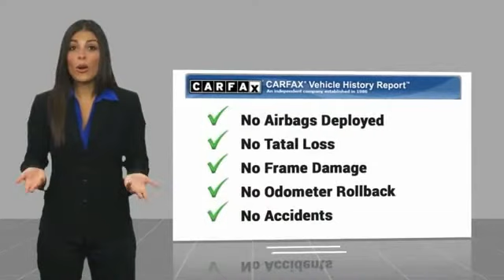2016 Toyota Camry Golden Valley,Minneapolis,Bloomington,MN W27334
2016 Toyota Camry LE

Celestial Silver Metallic exterior and Black interior. Toyota Certified, CARFAX 1-Owner, ONLY 34,197 Miles! PRICED TO MOVE $300 below Kelley Blue Book!, FUEL EFFICIENT 35 MPG Hwy/25 MPG City! SEE MORE! KEY FEATURES INCLUDE: Camry LE Model, Power Windows & Locks, Cruise Control, Keyless Remote, Back Up Camera, Bluetooth Wireless Phone Connection, iPod/MP3 Input, CD PlayerVehicle Serviced Here: Service History Available, Potential Factory Warranty Remaining. See dealer for details. SHOP WITH CONFIDENCE: Toyota Certified 7YR/100K. Celestial Silver Metallic exterior and Black interior. Toyota Certified, ONLY 34,197 Miles! PRICED TO MOVE $300 below Kelley Blue Book! FUEL EFFICIENT 35 MPG Hwy/25 MPG City! SEE MORE! A GREAT TIME TO BUY: This Camry is priced $300 below Kelley Blue Book. BUY FROM AN AWARD WINNING DEALER: #1 Toyota Certified Dealer in the Midwest. Rudy Luther Toyota has been selling Toyota's and other makes & models since 1977. We make price the easy part of your buying experience. We call it the Luther Fair Value Price. We focus on giving you the information you need to make a well informed decision while making sure you have the best price and experience possible. Pricing analysis performed on 9/27/2018. Fuel economy calculations based on original manufacturer data for trim engine configuration. Please confirm the accuracy of the included equipment by calling us prior to purchase.